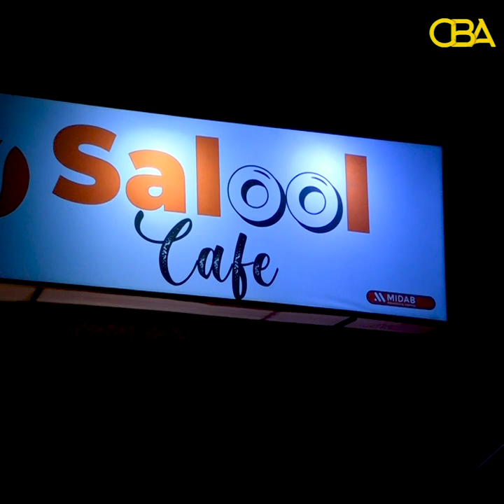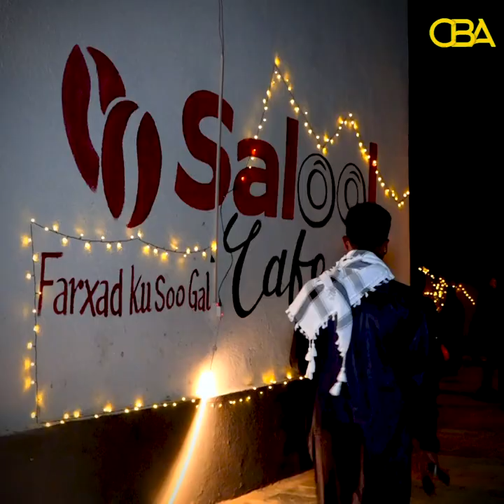Salool Cafe: Meherad casriya oo laga furay Maagalada Hargeysa.